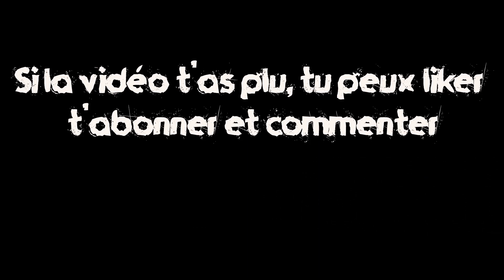WAR THUNDER 🔴 DEV. SERVER: PATCH "DANGER ZONE" 2ème OUVERTURE